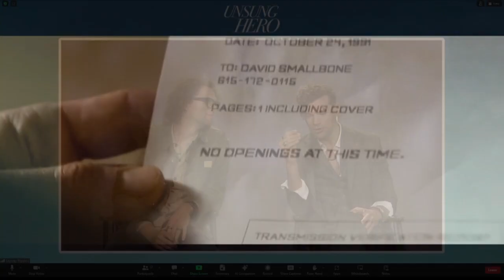New film "Unsung Hero" hits theatres